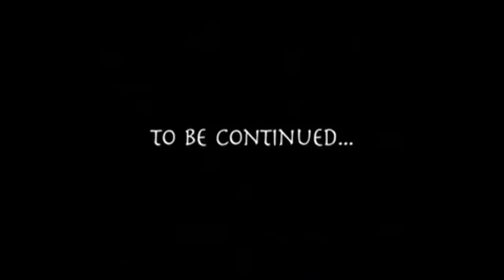Fidget Spinner Rakowisko - przMEMgląd tygodnia 4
Mam Spinnera jak każde zera ^^

1. Każdemu zapewnia się wolność wyrażania swoich poglądów oraz pozyskiwania i rozpowszechniania informacji.